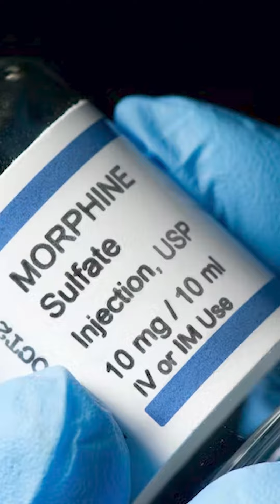Why Was Power Rangers BANNED?